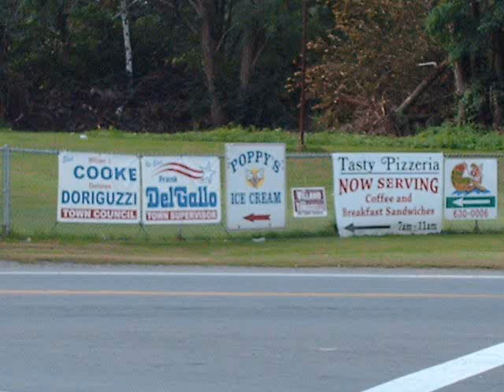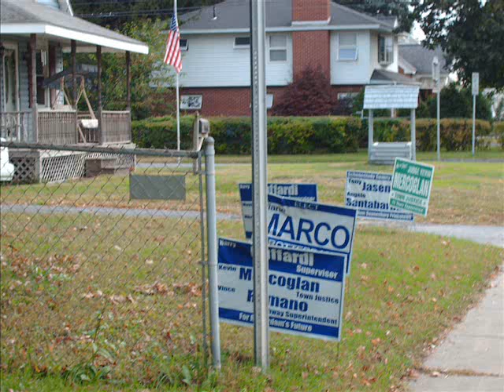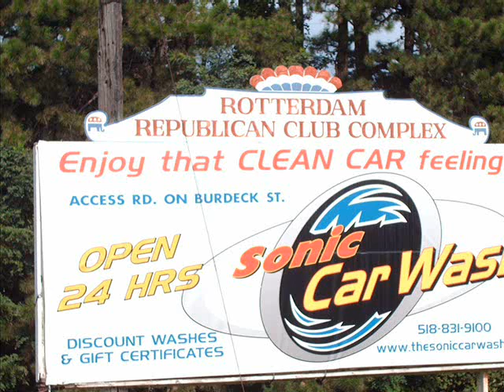Eye Pollution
A short video essay pointing out the hypocrisy of politicians violating their own codes re: political signs in Rotterdam, NY

Background music: Teenage Immigrant Welfare Mothers on Drugs, written by Lee Goland and performed by The Austin Lounge Lizards.